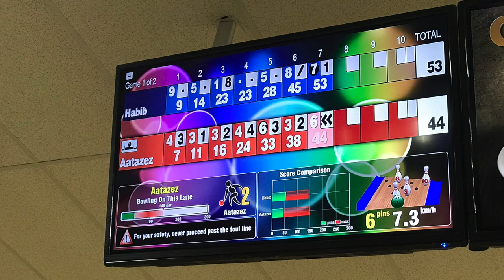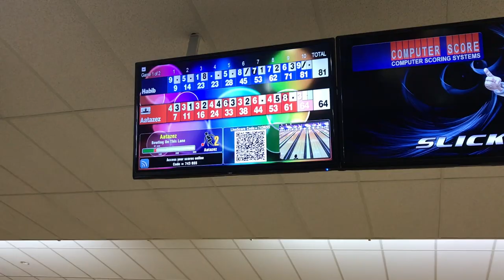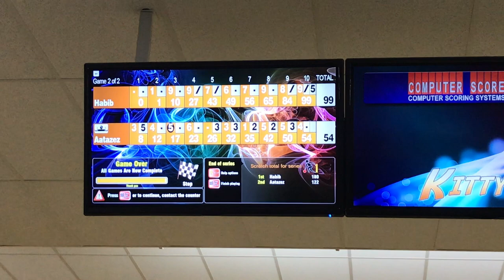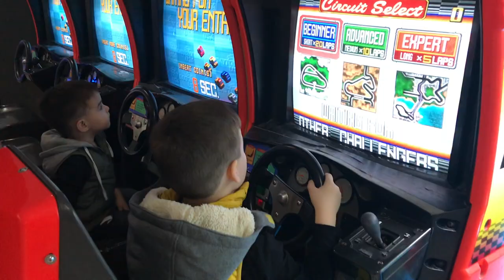OZ TENPIN Bowling